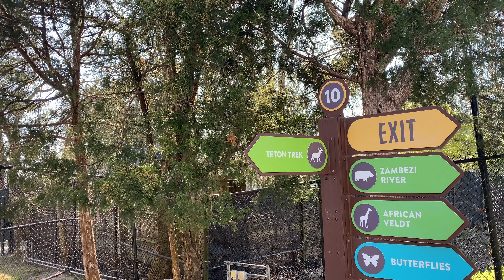What is entrance fee at DINO Park at Memphis TN Zoo 2024?memphistnrealtor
Mortgage Loan Originator NMLS # 2129360
MEMPHISTNLIVING LLC